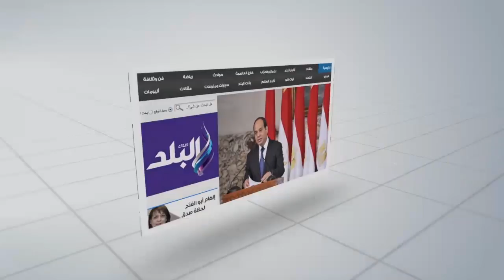صدى البلد | قرية مزغونة بالعياط تتحول لمقلب للقمامة